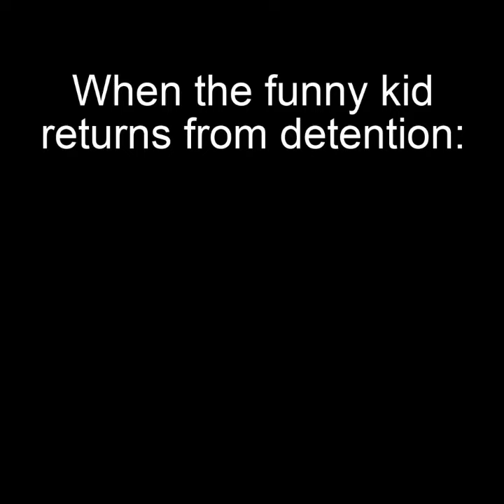Dank Memes Compilation | MEMES 47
GameStop reddit
memes compilation,
Memes to watch instead of sleeping,
memes to watch when depressed,
memes that make you realize that 2021 is 4 months away,
memes that make me rethink my life choices,
memes that make girls tops come off,
daily best memes,
fresh memes,
dank memes,
memes,
best memes,
dank memes compilation,
funny memes,
clean memes,
new memes,
meme,
memesso,
fresh,
daily,
daily memes,
daily fresh memes,
fresh memes 2020,
memes 2020,
daily fresh,
daily fresh meme,
tts memes,
Daily funniest memes,
memes compilation,
memes compilation clean 2020,
reddit memes compilation,
r/memes,
r/meme,
best memes from reddit,
latest memes compilation 2020,
memes that cure my anxiety and depression,
memes that make me laugh so hard i cry,
memes that make me laugh so hard,
memes that make me laugh hysterically,
the best memes from reddit,
homeschool memes,
may memes,
minecraft memes,
dank doodle memes,
spicy memes,
daily fresh memes 43,
spongebob memes,
impostor memes,
among us memes,
emergency meeting memes,
imposter memes,
crewmate memes,
memesso,
amoung us memes,
memes among us,
amongus memes,
cowbelly,
clumsy,
memes,
best memes compilation,
memes minecraft,
memes tik tok,
reddit memes,
funny memes,
dank memes,
spicy memes,
r/memes,
daily juicy memes,
daily meme dose,
daily memes dose,
daily dose of memes,
memenade,
tts memes,
english language meme,
english memes,
oh youre a crewmate trend,
daily funiest memes,
r/memes,
DDM,
dank doodle memes,
danke memes,
dank memes compilation,
memes,
dank memes vine compilation,
dank,
best memes,
memes compilation,
tik tok memes,
fresh memes,
minecraft memes,
dank compilation,
clean memes,
funny memes,
meme,
dankify memes,
family friendly memes,
bad memes,
new dank memes,
dank spicy memes,
ultra dank memes,
dank daily memes,
dank brainy memes,
ddm memes,
ddm,
dank memes,
dank memes 2020,
memes 2020,
DDM,
dank doodle memes,
danke memes,
dank memes compilation,
memes,
dank,
best memes,
memes compilation,
tik tok memes,
fresh memes,
minecraft memes,
dank compilation,
clean memes,
funny memes,
meme,
dankify memes,
family friendly memes,
bad memes,
new dank memes,
dank spicy memes,
ultra dank memes,
dank daily memes,
dank brainy memes,
ddm memes,
ddm,
dank memes,
dank memes 2020,
memes 2020